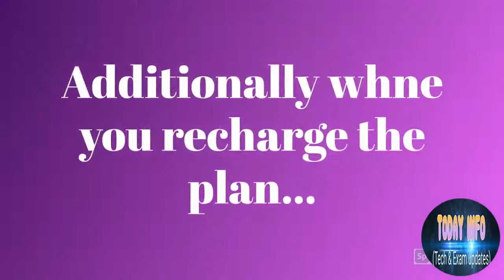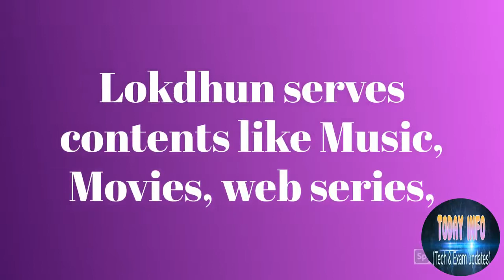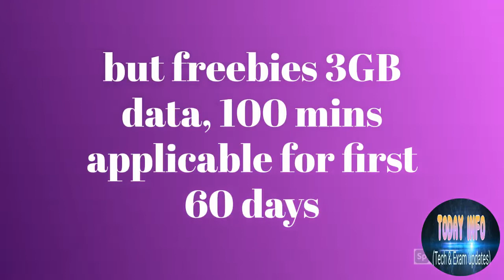bsnl pv 198 (revised)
Bsnl revised two plans and another two plans have revised! so here are the details what are the plans? what it offers?